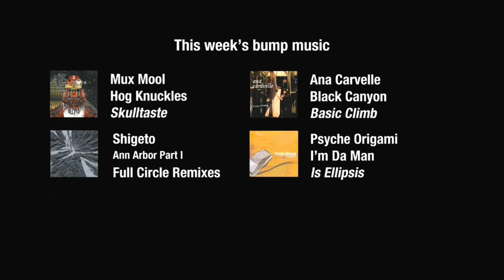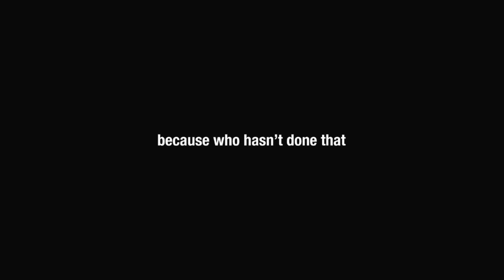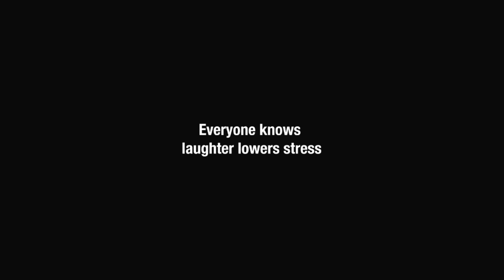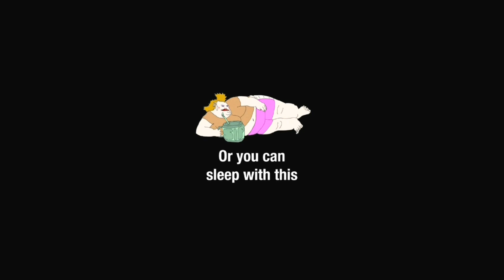Sunday Bump Listings #49 Sunday, August 19, 2012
OTTERS WEEK!